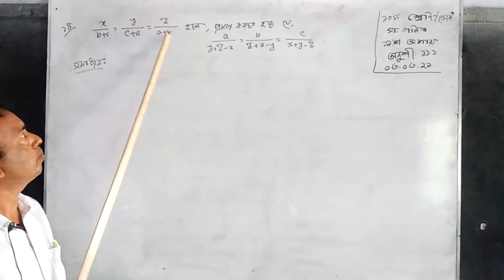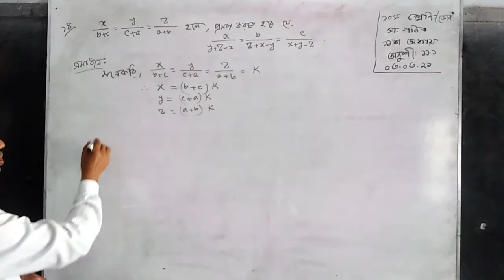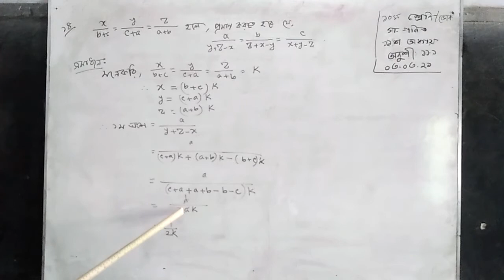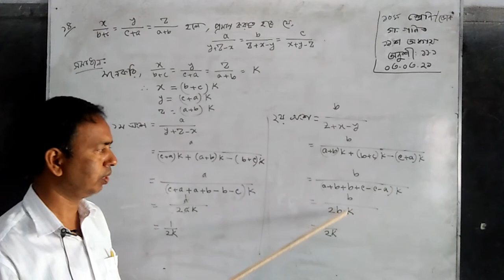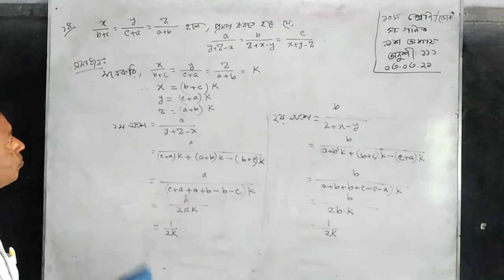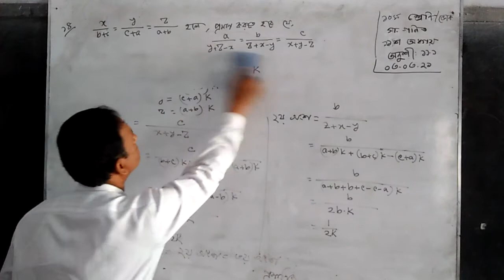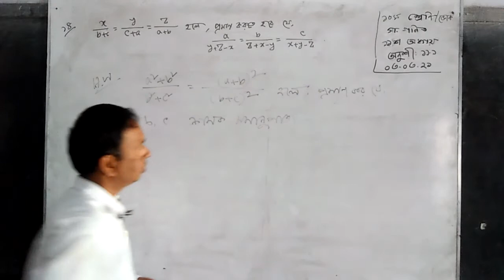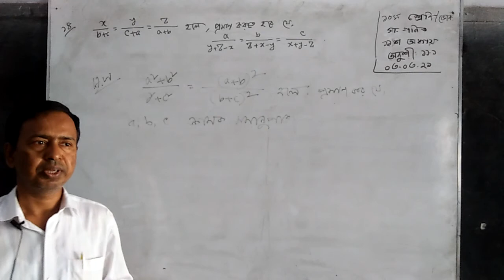সাধারন গণিত/দশম ভোক/অধ্যায়-একাশদ/অনু-১১.১ By Rofiqul Islam